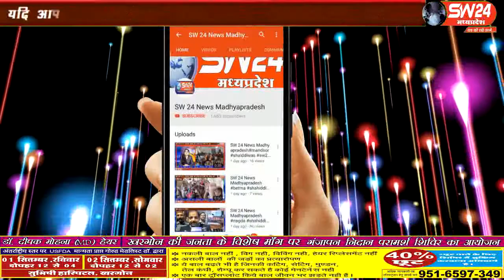sw24news sivpuri, 1.09.2019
शिवपुरी में अखिल भारतीय मारवाड़ी महिला सम्मेलन की महिलाओं ने अंगदान को लेकर लोगो को जागरूक करने के लिए एक रैली निकालीsw24news